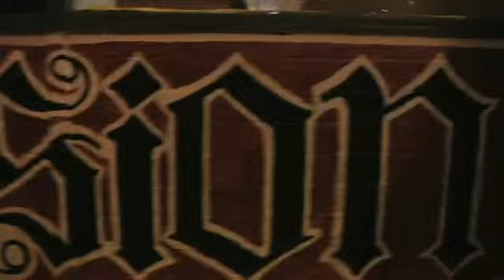PELIGRO SOCIAL's "last show"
May 15, was Peligro Social last show and this is a little bit of what happened that night!!!

to buy some of their amazing music go to

by KACHO--Little Cinema.